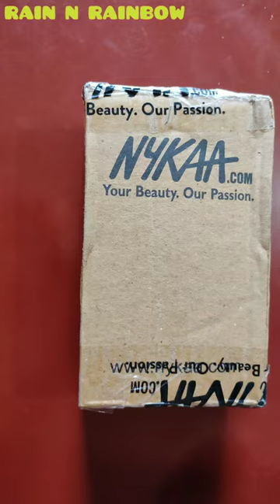Nykaa Unboxing / Nykaa Glamoreyes Colour Eye Pencil Kajal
❤️Check out Nykaa Glamoreyes Colour Eye Pencil Kajal - Voodoo Grey 04 on Nykaa

❤️Check out Nykaa Glamoreyes Colour Eye Pencil Kajal - Teal Spell 02 on Nykaa

❤️Check out Nykaa Glamoreyes Colour Eye Pencil Kajal - Jade Jinx 03 on Nykaa